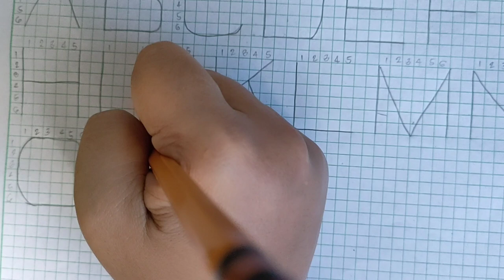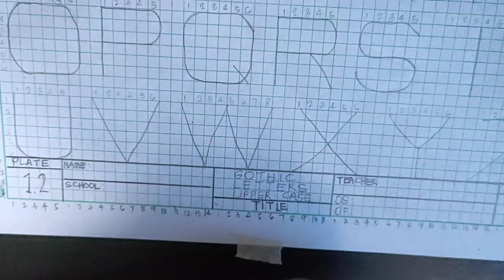UPPER CASE GOTHIC LETTERS|PLATE 1.2||TECHNICAL DRAWING